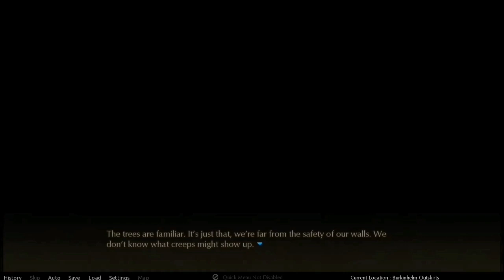Fallen [Demo Furry Visual Novel]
Welcome to the Demo Version of Fallen, the Visual Novel!

FALLEN is a 2D Visual Novel / Clicker game that revolves around the journey of a young warrior.
Team up with strong allies as you seek the truth, fighting your way through the unknown path, discovering what has been thought to be long gone history, and save your world from the everlasting darkness!